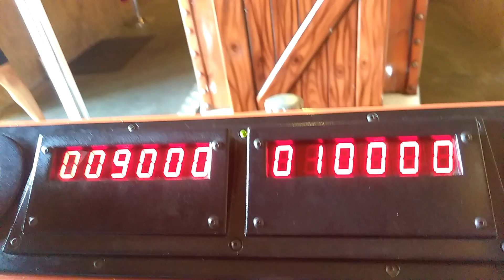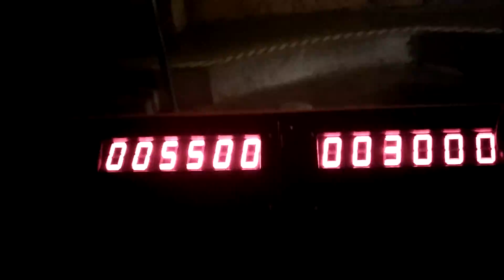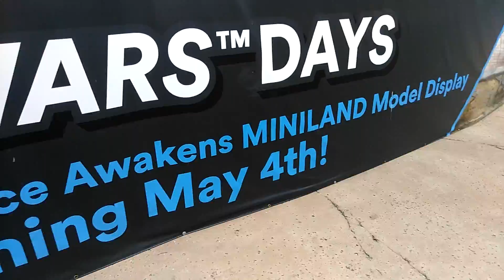My first Legoland vlog of 2018 and The Great Lego Race review!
What an amazing race, this has been! Lol, just kidding
I know that TheTImTracker attempted to ride this a while back and he wasn't able to due to the long wait time. My brother works at this attraction plus it was extremely quiet so we only waited fifteen minutes tops. On Tuesday, May 1, 2018, me, Kay and my brother went to Legoland Florida and spent the first few hours tackling all of the attractions that we could ride in Lego Technic and Lego City. We skipped a few rides like Lego Technic Cycle and the little kiddie rides. I will briefly mention my review here as well as I did in the vlog. The ride was amazing! If my virtual reality gear had been a little tighter around my face, the ride would have been excellent. Loose items are prohibited on Legoland Florida attractions so there was no way for me to film the ride. My brother doesn't like being on Youtube so I didn't start vlogging until after 2:00 pm, a few hours after we got there but at least we got to ride the new ride and get ice cream!